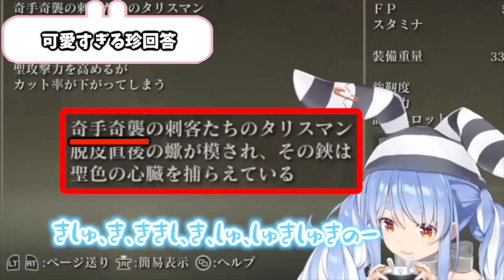【珍回答】"蔓延る"の読み間違えで視聴者とプロレスする兎田ぺこら【+4月3週爆笑シーンまとめ】【ホロライブ/切り抜き/兎田ぺこら】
⭐️別週の兎田ぺこら爆笑シーンまとめ！👇
【先週】ドラゴンの大群を見て"全く意味のわからない大会"を想像する兎田ぺこら

⭐️その他ゲームの爆笑動画はこちら！👇
【酷すぎる】視聴者対戦中に起きた回線トラブルを悪用する兎田ぺこらだったが衝撃展開に…
【超難問】ほぼノーヒントで兎田ぺこらが思い出したいアニメを"的中させる"野うさぎが凄すぎるw

⭐️本動画のタイムスタンプ⭐️
00:00 可愛すぎる珍回答【ELDEN RING】
00:23 馬パニック【ELDEN RING】
00:49 なんでと言われましても…【ELDEN RING】
01:07 突然の暴言【ELDEN RING】
01:18 恥ずかしさMAX【ELDEN RING】
01:28 静かなる怒り【ELDEN RING】
01:38 ミラクル幸運うさぎ【ELDEN RING】
01:58 腕はいらねーぺこ【ELDEN RING】
02:10 金の亡者【ELDEN RING】